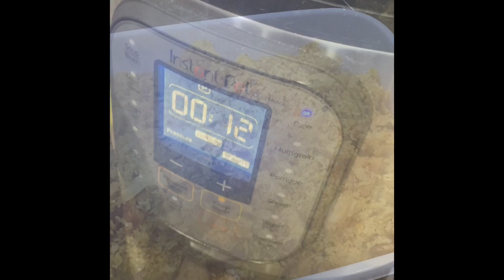Very Easy FISH BIRYANI | Fish Biryani Recipe | How To Make Fish Biryani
Very Easy Fish Biryani | Fish Biryani Recipe | How To Make Fish Biryani | Easy Fish Biryani Recipe | Fried Fish Biryani | Fish Biriyani

For more delicious rice recipes, please watch